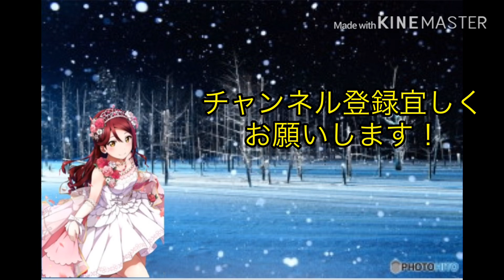【スクスタ】二人の奏でる音ガチャ前編 絵里ちゃん狙って引いて行くぜい！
絵里ちゃん出て良かった…俺の愛は本物みたいだな！

只今登録者数200人目指しています！今年こそ万人超えれるように頑張りますので皆さん協力宜しくお願いします！